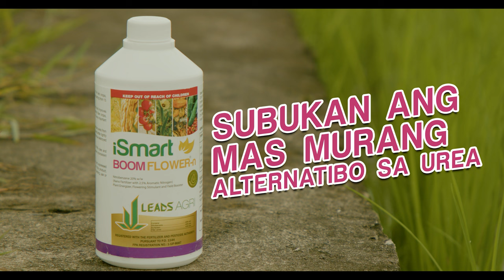iSmart Boom Flower Commercial 2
iSmart Boom Flower